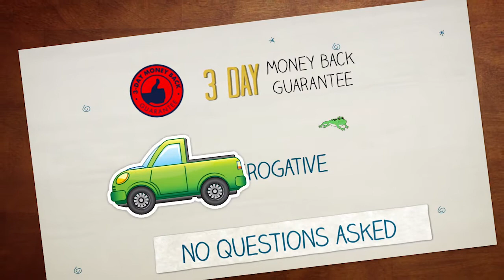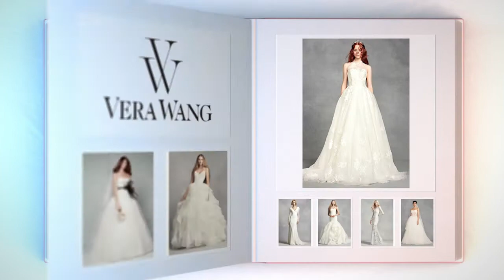7 Really Creative Local TV Commercials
7 really creative local TV commercials that are affordable and fun! You can afford TV advertising with any of these styles. Wealth Management, Banking, Auto sales, Roofing, Chronic Pain Stem Cell, Bridal & Collision Centers